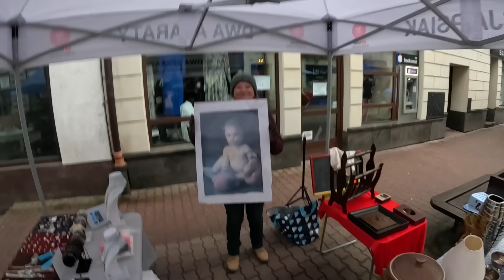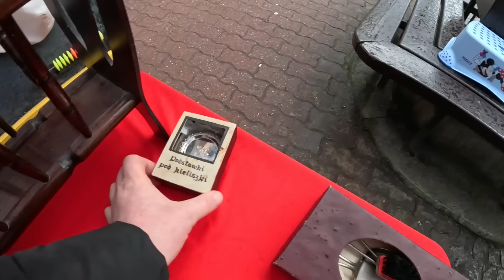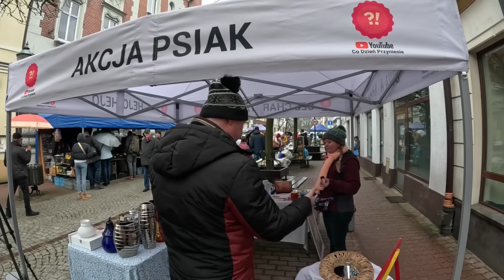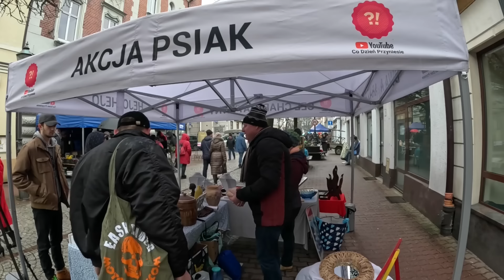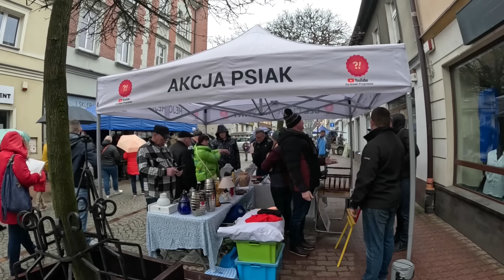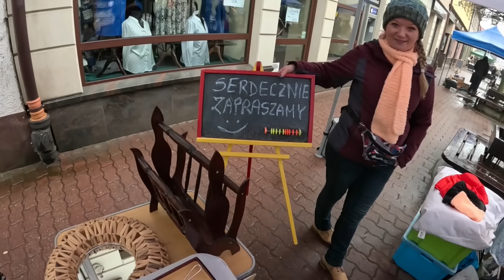📸📸🎥🎥TARG STAROCI W PSZCZYNIE LUTY 💧💧☔☔☔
Hejo, hejo 😊😊😊 Troszkę później niż zwykle ale krótka relacja z targu staroci w Pszczynie 🥰🥰🥰 Dziękujemy , ściskamy i pozdrawiamy 🤗🤗🤗 Miłego oglądania 😘😘😘

Link do zrzutki Dziękujemy Wszystkim darczyńcom 🤗🤗😘😘

Konto bankowe :
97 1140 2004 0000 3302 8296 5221 tytułem  " darowizna "